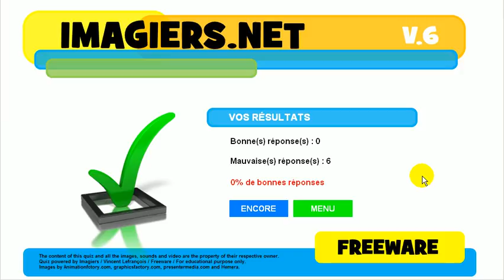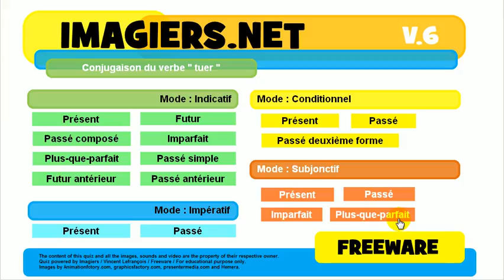Nauka francuskiego # Koniugacja # Czasownik = tuer